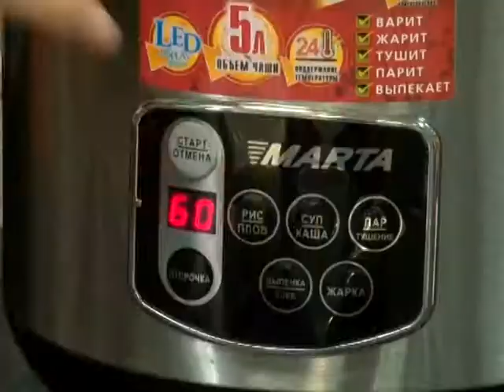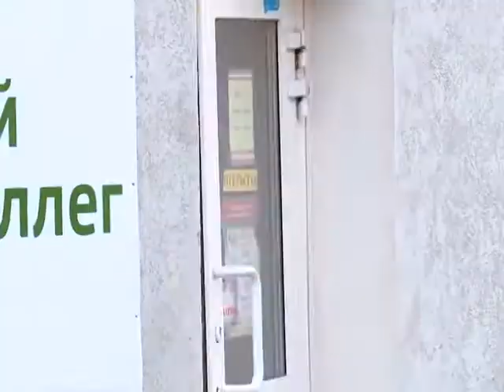Пятое задание финалистки "КонкуРЕНции" Марии Демидовой